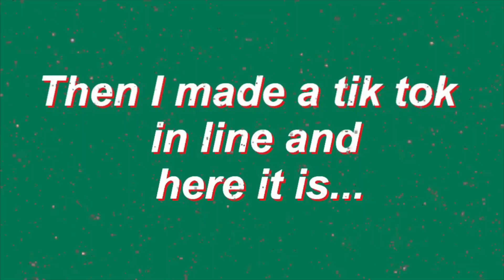Mickey's Very Merry Christmas Party Vlog!!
My family took us to Walt Disney World's Magic Kingdom to party with Mickey! We listened to Christmas music and ate so many snacks. This trip definitely put us in the Christmas spirit!

(i'm still only uploading every other day until school ends)